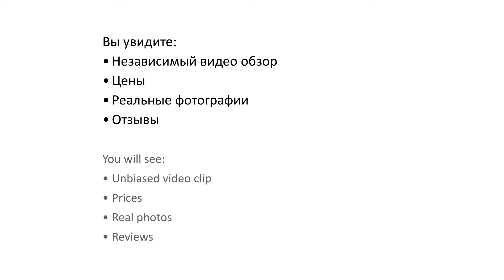Crystal Paraiso Verde 5* (Кристал Параисо Верде) - Belek, Turkey (Белек, Турция)